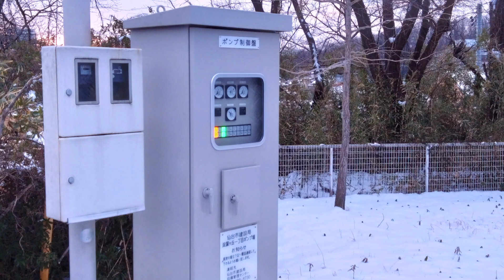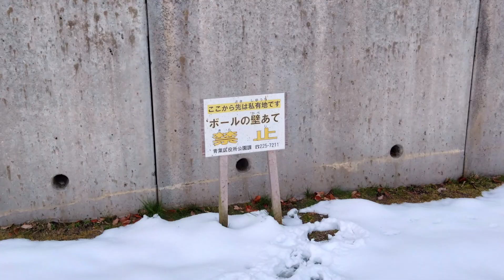双葉ケ丘一丁目２号公園、双葉ケ丘一丁目中公園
双葉ケ丘一丁目２号公園
双葉ケ丘一丁目中公園